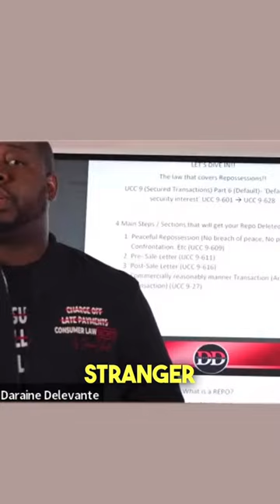Removing repo's using consumer law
🚨 OF YOU HAVENT BEEN ON AMY OF MY CHALLENGES BEFORE NOW IS YOUR CHANCE 🚨

Not only am I giving you the game on consumer law and how you can use it to fix your credit but I’m also giving you the materials and teaching you how to apply it 🔥🔥🔥

Deleting inquiries from your credit report can significantly impact your credit score. By removing unauthorized or outdated inquiries, you can enhance your creditworthiness and unlock better financial opportunities.

Discover more at ➡️ darainedelevante.com for exclusive products to guide you on your journey to a cleaner credit report!